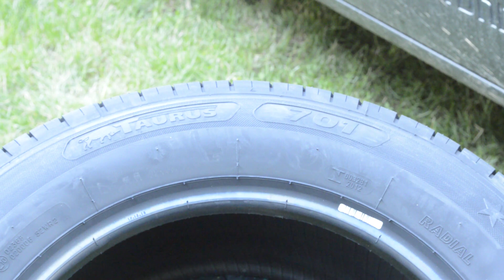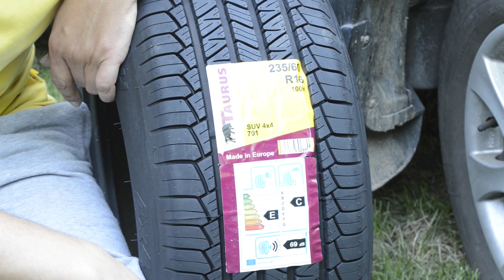5 rész. Vettem egy autót: Az új gumik Taurus 701 235/60 R16 100H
Sokat gondolkodtam milyen gumi kerüljön az autóra . Azt már eldöntöttem a vezetési tapasztalatokból kiindulva jobb két garnitúrát fenntartani . És külföldi tartózkodás esetén téli időszakban mindenképp téli gumi kell majd , persze ez még terv úgyhogy maradjunk a Taurusnál . Ami egy nagy múltú Magyar gumigyár terméke ? Jelen állás szerint 85 %-ban aszfalton használom a Tucsont de néha ráhajtok a földutakra is , 4*4-es autóra legalább egy olyan gumi dukál ami nem mond csődöt az első pocsolyánál.